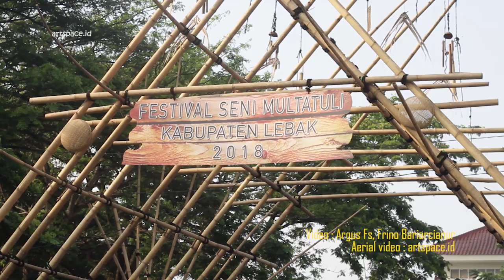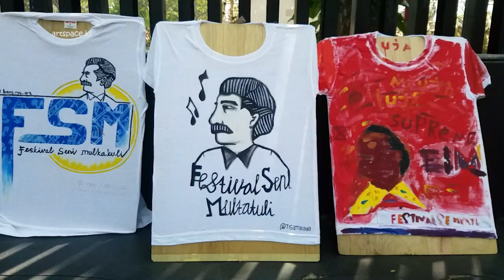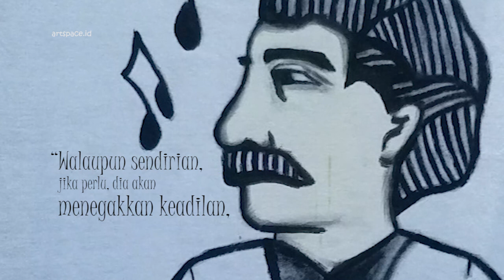Festival Seni Multatuli - "Dari Museum Membangun Peradaban"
Festival Seni Multatuli yang diselenggarakan oleh Pemerintah Kabupaten Lebak bekerjasama dengan Direktorat Jenderal Kebudayaan - Kementerian Pendidikan dan Kebudayaan Republik Indonesia digelar di kota Rangkasbitung, Kabupaten Lebak, Provinsi Banten, 6-9 September 2018.

Video ini merupakan reportase artspace.id selam a mengikuti Festival Seni Multatuli. Kami juga akan mempublish beberapa video yang berkaitan dengan Festival Seni Multatuli. jadi bersabar yaa...

salam hangat
FRINO BARIARCIANUR/artspace indonesia

1. Opera Saidjah Adinda oleh Ananda Sukarlan
2. Art of Silence